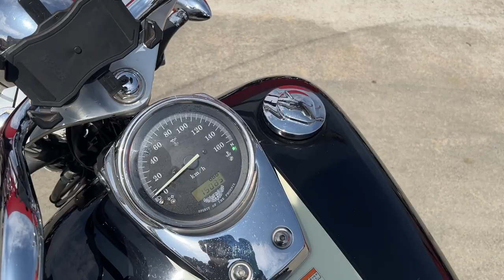シャドウスラッシャー400 2003年 中古車 バイクショップ名：エナジーモータースタイル 伊丹市本店